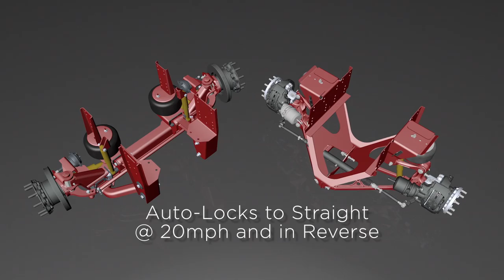RV Ride & Drive 2015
Freightliner Custom Chassis